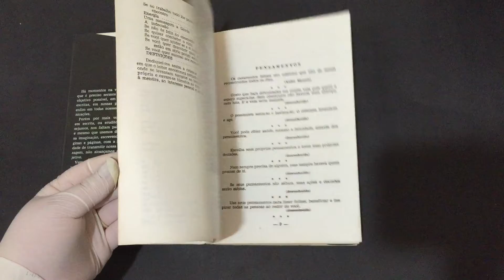Compre Agora: 1001 Provérbios